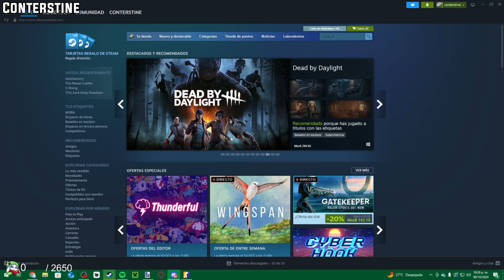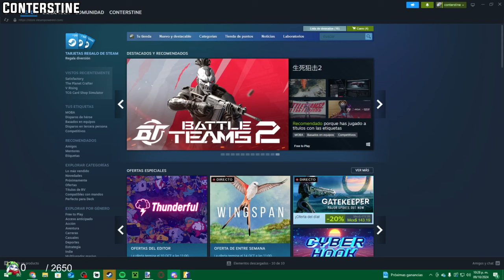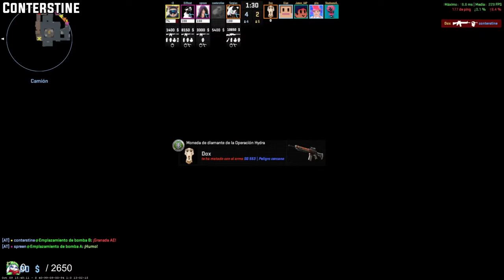CONTER, SPREEN, GONCHO, SERPIAS y DIFFRENT jugando CS2 😱😆